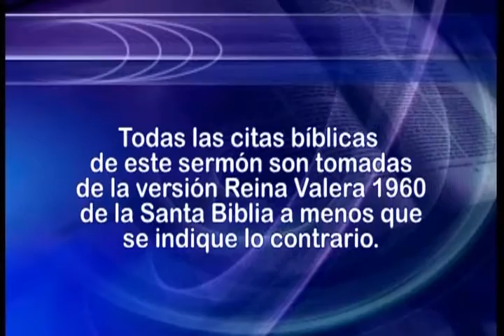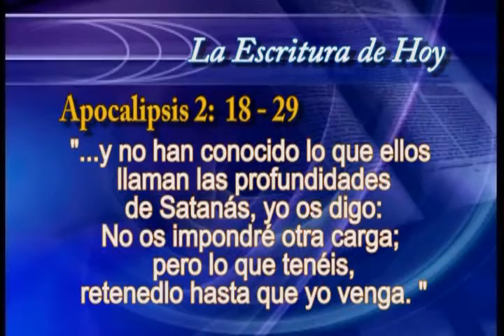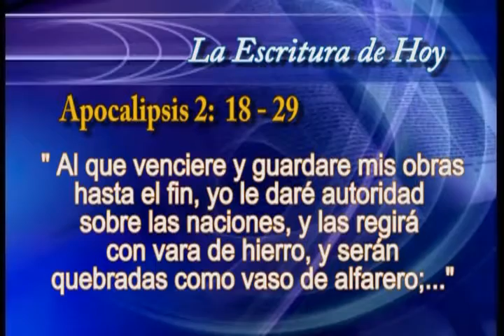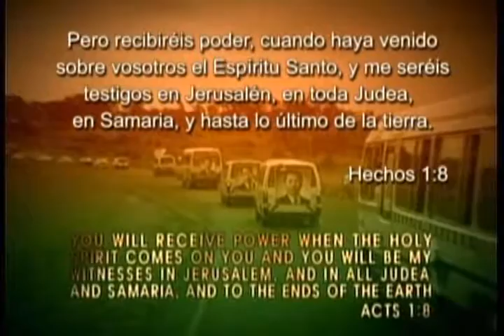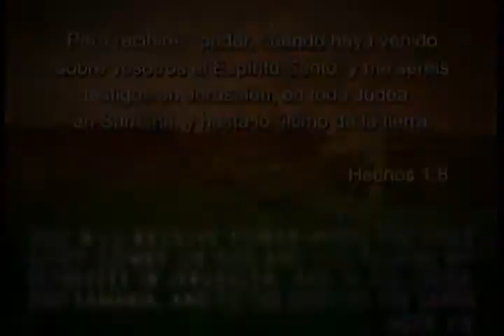15. Las siete iglesias del apocalipsis | GCNTV Colombia - Dr. Jaerock Lee - Manmin Church